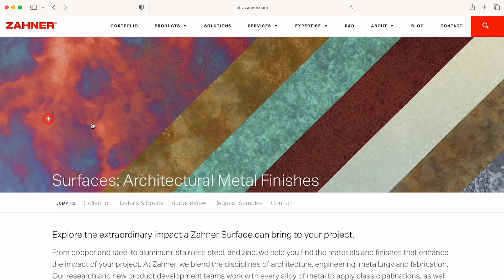Eric Steele talks about Zahner Surfaces and the opportunities the new offering creates.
Director of Sales Eric Steele talks about the new offering from Zahner – Surfaces. With Surfaces, Zahner provides other manufacturers sheet goods that feature the proprietary Zahner finishes that have been developed while working on iconic projects over the years.

Surfaces is a product that is based on fantastic designs and also delivers the quality that everyone knows Zahner for.